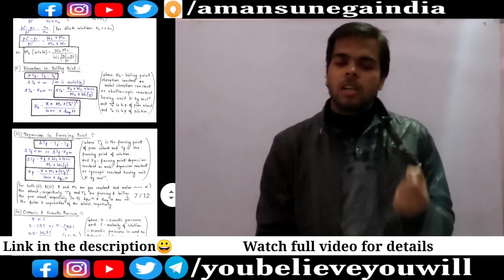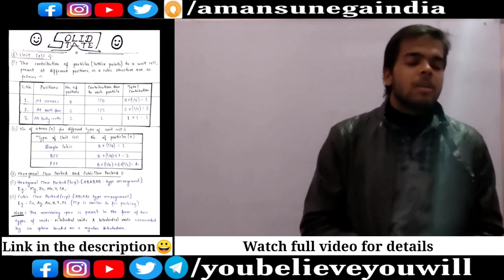Chemistry Complete Formula Sheet for Class 12th Boards 2020-21 | Best Formula Sheet | By Aman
Hi friends,
In this video, you will get the best formula sheet of chemistry ever for class 12th board exam and with the help of this formula sheet,  you easily can learn all the formulas of class 12th chemistry.

My mic